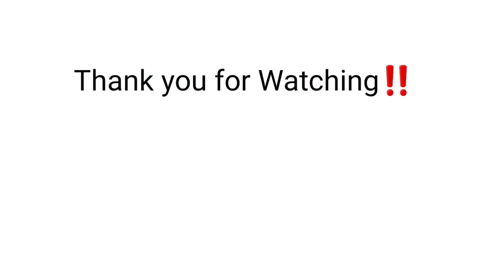Vlog#50: My little Garden in my Backyard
Garden sa backyard. My little garden kumikitang pangkabuhayan. Paano lumago ang garden. Ang sekreto para lumago ang business. Tulong para sa ekonomiya. Online selling for plants. Mga rare plants from Thailand at local and imported Adenium o Dessert Rose na matatagpuan sa Trece Martires, Cavite.